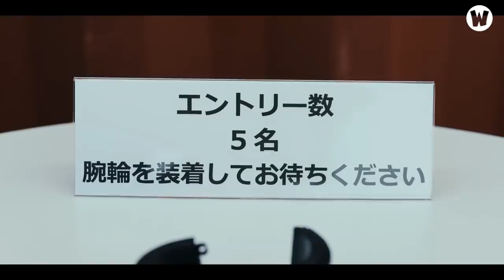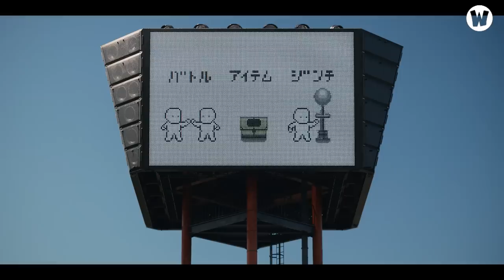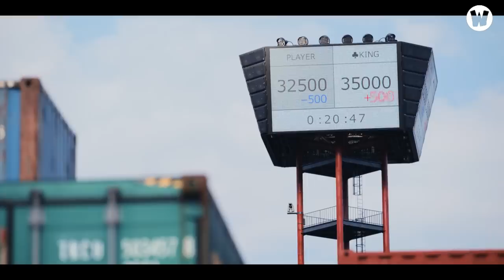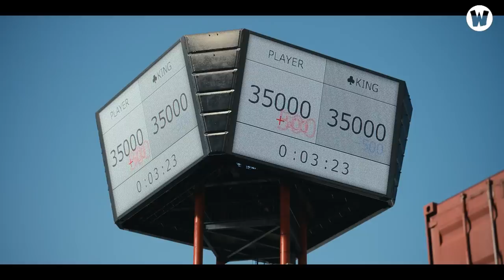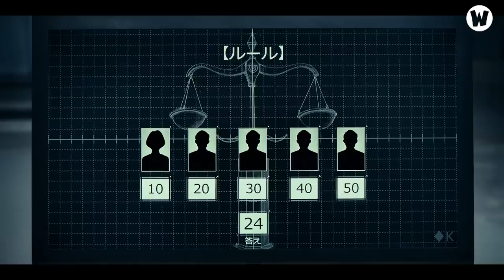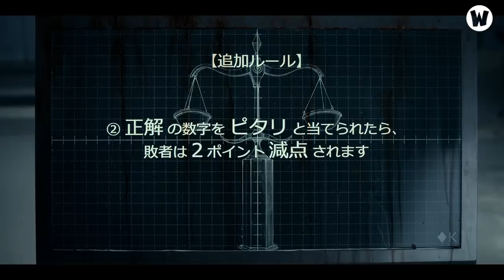Chuyện Gì Đã Xảy Ra Trong Alice In Borderland Season 2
Chào mừng các cậu đã đến với W2W Movie nơi tràn ngập những điều mới mẻ và kị lạ trong thế giới điện ảnh. Chúng tớ sẽ tập trung chủ yếu phân tích những bí ẩn và review về những series trên Netflix, ABC, HBO và Disney+. Ngoài ra còn có những bộ phim bom tấn chiếu rạp nữa.

💬 Script: Hải Hoàng
🎤 Voice: Thùy Dương
📺 Video: Đức Huy

SOCIAL MEDIA!